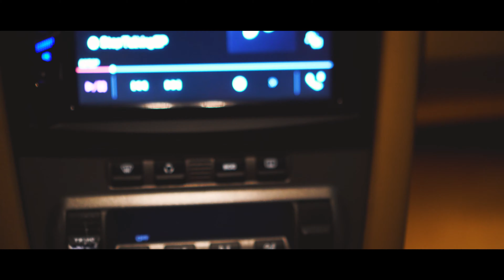Porsche Cayman S - In a Petrolhead's mind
Watch a short movie in a friend's garage with a Porsche Cayman S filmed in Rhodes island Greece. Enjoy!

Camera: Nikos Giannou - Lazaros Paraskevas
Montage: Nikos Giannou
Colour Grade: Nikos Giannou - Lazaros Paraskevas
Cover Photo: Lazaros Paraskevas
Detailing: House of Detailing John Kaklios
Driver: Kostas X
Owner: Kostas X

Special Thanks to Qube Energy and George Hadjimanolis

Camera: Sony a6300
Gimbal: Zhiyun Weebill
Drone: DJI Phantom 4

Rhodes - Greece